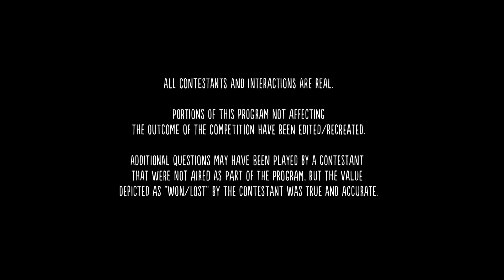Billy On The Street - S05E01 - Immigrant or Real American? With Jon Hamm!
In the season 5 premiere, Billy and Jon Hamm take to the streets to find out if anyone will have a threesome with them! Later, Billy plays "Immigrant or Real American?" with Kevin the bisexual office manager.

                                                                                 TTIOT

                                                  ▲▲▲👽👽 MY CHANNELS 👽👽▲▲▲

                                                          ▲▲▲👽👽 𝙼𝚈 𝙲𝙷𝙰𝙽𝙽𝙴𝙻𝚂 👽👽▲▲▲